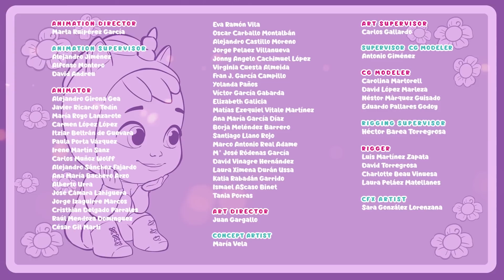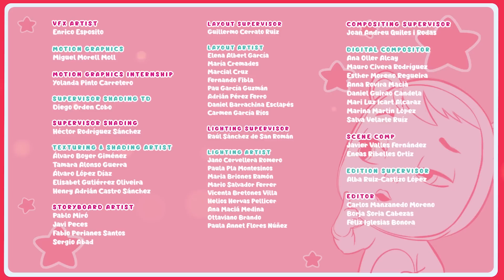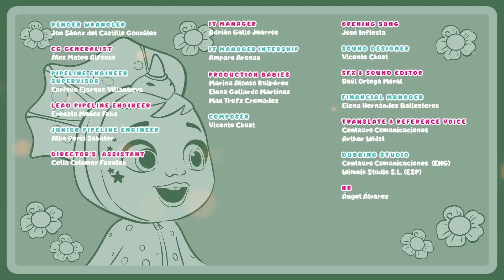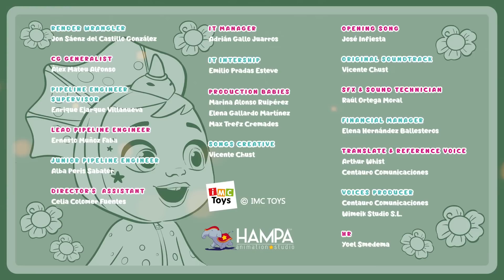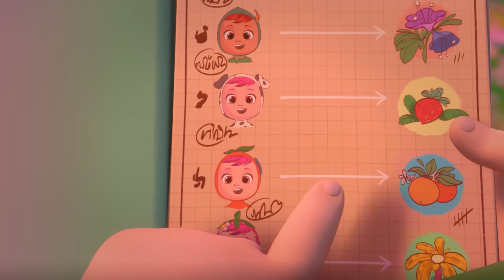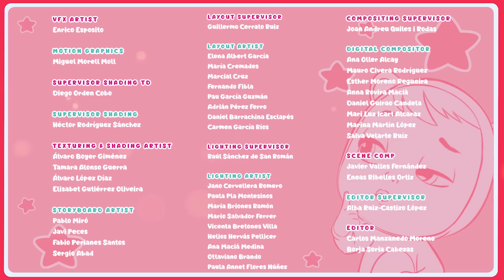FÊTE SUPER COOL 🎉😎 CRY BABIES 💧 MAGIC TEARS 💕 DESSIN ANIMÉ pour ENFANTS en FRANÇAIS